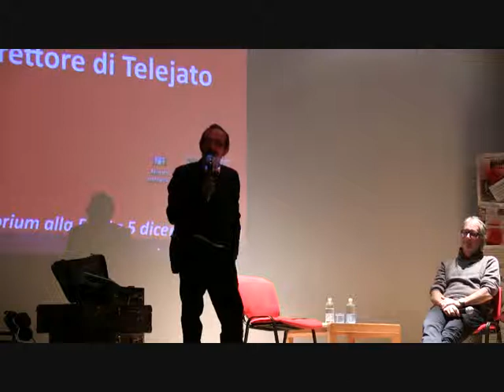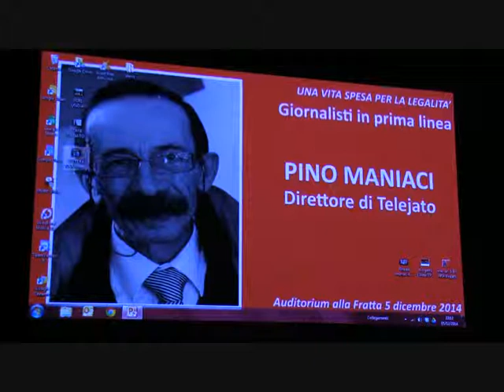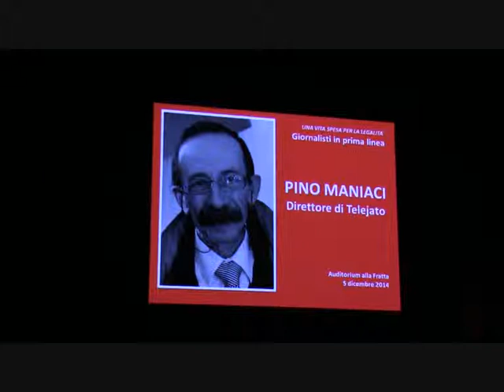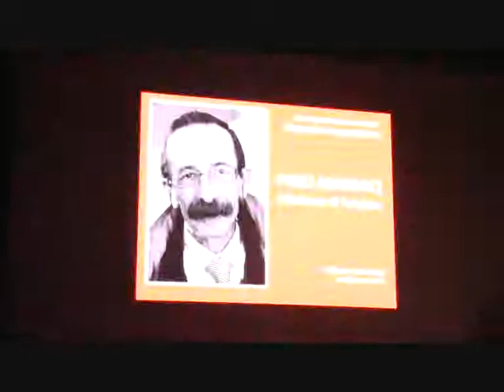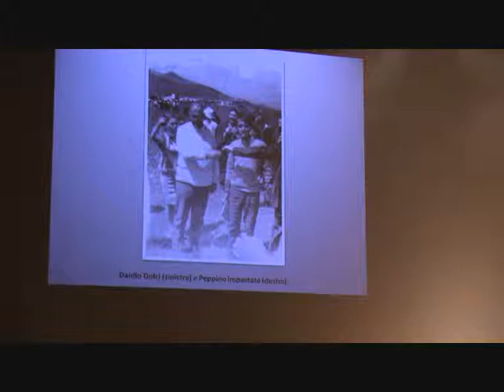Pino Maniaci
Pino Maniaci, direttore di Telejato, è intervenuto alla 4^ edizione di Una vita spesa per la legalità; folta ed appassionata la partecipazione del pubblico ammirata della tenacia e del coraggio nelle denuncie contro le mafie. San Daniele del Friuli, 5 dicembre 2014